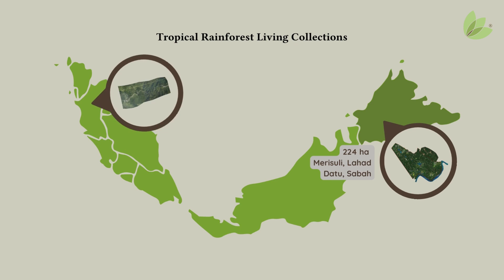A Decade On Restoration TRCRC (2023)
Tropical Rainforest Conservation & Research Centre est 2012 is a Malaysian-based NGO working on addressing the critical rate of biodiversity loss through ecosystem restoration. Celebrating a decade of rainforest restoration for World Rainforest Day 2023.

Video production: Nuvista.tv @nuvistamedia